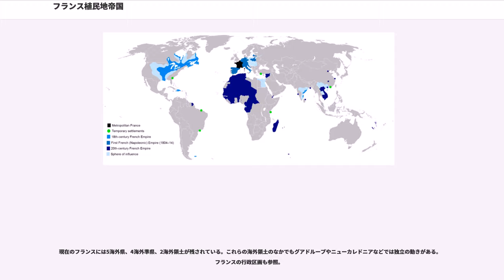フランス植民地帝国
フランス植民地帝国（フランスしょくみんちていこく、仏：Empire colonial français）は、16世紀から20世紀にかけてフランスが海外に建設した植民地の集合体である。この場合の「帝国」とは、フランス本国の政体が王政・帝政・共和政のいずれであるかにかかわらず、海外の多民族の領域を支配したことを指す。

フランスの最初の海外進出は16世紀初め、フランソワ1世の時代に行われたジャック・カルティエの北米大陸カナダ・セントローレンス川探検以降のヌーベルフランス領有宣言からである。この頃、フランスの漁民も北米のニューファンドランド島周辺海域にしばしば出漁していた。しかし16世紀後半のユグノー戦争による国内混乱のため海外進出の企ては一時頓挫した。

フランスの海外植民が本格的に始まったのは1605年7月27日、今日のカナダ・ノバスコシア州であるアカディア植民地にポート・ロワイヤルが創設されてからとなる。1608年にはサミュエル・ド・シャンプランがケベックを創設する。ケベックは広大ではあるが人口希薄な毛皮貿易植民地ヌーヴェル・フランス（カナダンともいう）の首都となった。フランス人はセントローレンス川流域やその後背地に次第に浸透して行った。しかし北米におけるフランス植民政策はイギリスの北米植民地に比べて人口や経済発展ではるかに遅れており、1713年のユトレヒト条約で仏領アカディア植民地が英国に割譲された。だがフランスの北米植民地は1699年にミシシッピ川流域にルイジアナ植民地が樹立されたことによって一挙に拡大した。しかし実効支配していたのはメキシコ湾沿岸のモービルやニューオーリンズ（1718年創設）などいくつかの交易拠点に過ぎなかった。

フランス人はまたカリブ海の西インド諸島に小さいがより利益を生み出す植民地を作っていた。南米大陸への進出も活発であり、の南部に、北部にを建設する試みは失敗したが、1624年に今日フランス領ギアナと呼ばれる植民地を創設し、1650年にはサン・キット島にも植民した（1713年のユトレヒト条約で英国に割譲）。フランス・アメリカ会社は1635年、グアドループとマルティニクに植民地を創設し、1650年にはサン・ルシアにも植民が行われた。しかし最も重要な植民地は1664年にスペイン領イスパニョーラ島の西1/3に創設されたサン＝ドマング（現・ハイチ）であろう。サン＝ドマングは18世紀にカリブ海における最も富裕な砂糖植民地となる。

フランスの海外発展は新世界だけに限定されない。1624年には西アフリカのセネガル海岸部にいくつかの交易拠点が樹立されたし、1664年には東洋での貿易のためにフランス東インド会社が創立されている。1673年にはベンガルのシャンデルナゴルが植民地となり、インド東海岸ではポンディシェリ（1674年）、ヤーナム（1723年）、マーヒ（1725年）、カーライッカール（1739年）が植民地となった。インド洋上でも1664年ブルボン島（レユニオン）、1718年ル・ロワイヤル島（モーリシャス）、1756年セーシェル諸島がフランス領となった。

18世紀半ば英国との一連の植民地戦争が始まり、最初のフランス植民地帝国のほとんどが没落することになる。これらの戦争とはオーストリア継承戦争（1744年～1748年）、七年戦争（1756年～1763年）、アメリカ独立戦争（1778年～1783年）、フランス革命戦争（1793年～1802年）、ナポレオン戦争（1803年～1815年）である。海外では北米植民地戦争と呼ばれ、1760年代までに大英帝国によって海上の覇権を奪われて行った。

総督ジョゼフ・フランソワ・デュプレックスの成功にもかかわらず、インドにおける英国との争いはオーストリア継承戦争では決着が付かず、七年戦争では当初フランス側が北米で優勢であったが、最終的にヌーヴェル・フランスは英軍に占領され、ほとんど西インド諸島の植民地とすべての仏領インドが失われた。パリ講和条約ではいくつかのインドにおけるフランスの植民拠点とカリブ海のマルティニクとグアドループがフランスに返還されたが、後にルイジアナはスペインに参戦の代償として割譲され、フランスは北米大陸から全面的に撤退したのである。西インド諸島のグレナダとセント・ルシアも英国に割譲された。フランスがアメリカ独立戦争に参戦したことにより、1783年の...